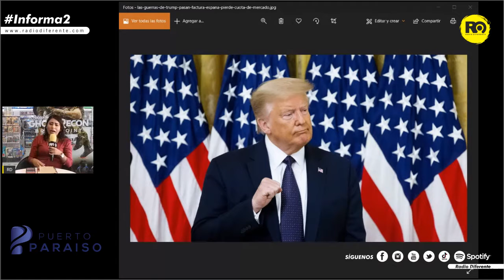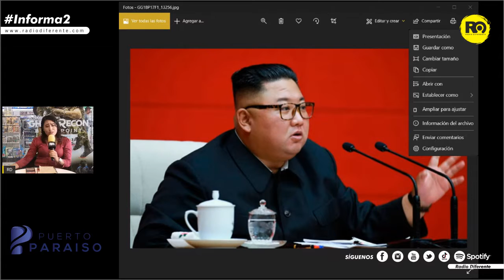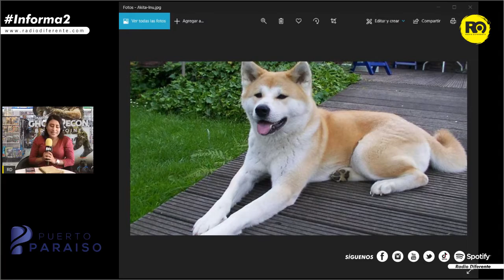Informa2 - Todas las tendencias de la semana (22/08/2020)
Informa2 es un noticiero semanal donde se comparten las tendencias mas importantes de la semana.
Conducido por: Grace Gamez